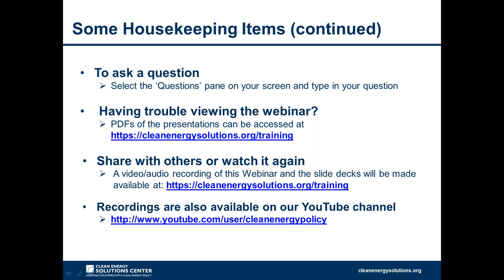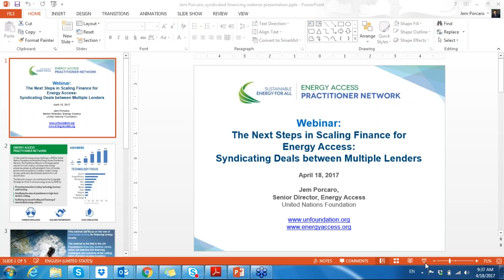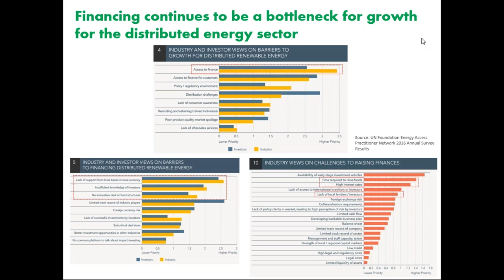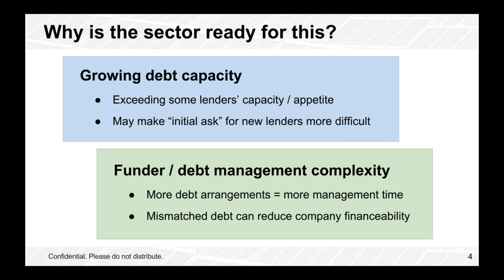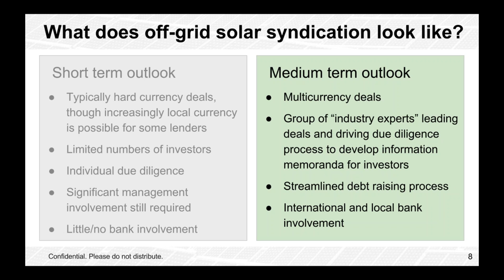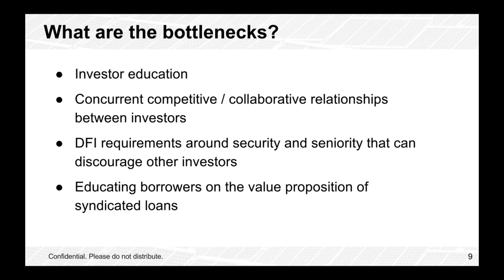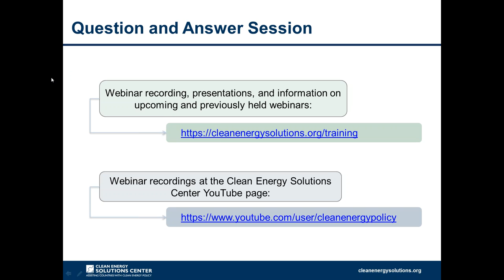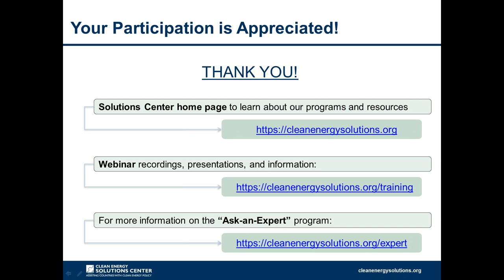Next Steps in Scaling Finance for Energy Access: Syndicating Deals between Multiple Lenders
A syndicated loan is debt finance offered by a group of lenders—referred to as a syndicate—that works together to provide funds for a single borrower. Global syndicated lending amounts to trillions of dollars per year but has yet to benefit the relatively new but rapidly growing market for distributed energy solutions. This webinar examines the practical steps needed to launch a new generation of syndicated transactions and crowd in new investors to the decentralized energy sector.